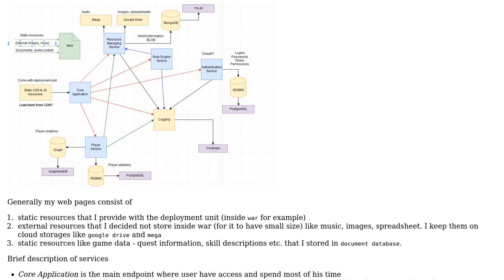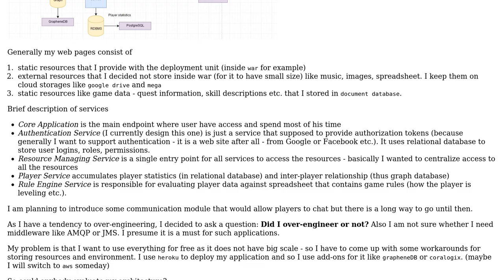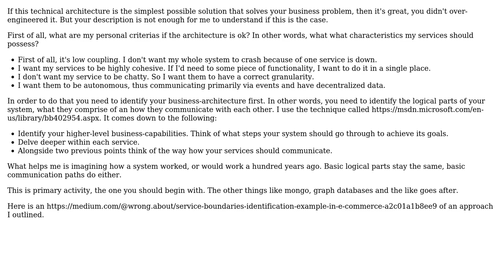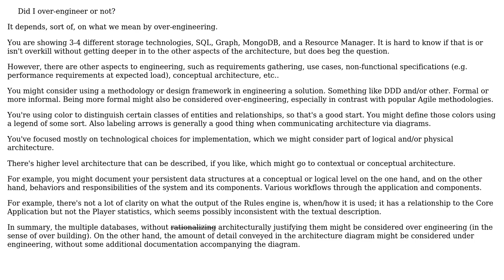Software Engineering: architecture for the application (2 Solutions!!)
Software Engineering: architecture for the application

With thanks & praise to God, and with thanks to the many people who have made this project possible! | Content (except music & images) licensed under CC BY-SA | Music | Images & others | With thanks to user Vadim Samokhin user lapots user Erik Eidt and the Stack Exchange Network Trademarks are property of their respective owners. You are responsible for your own actions.